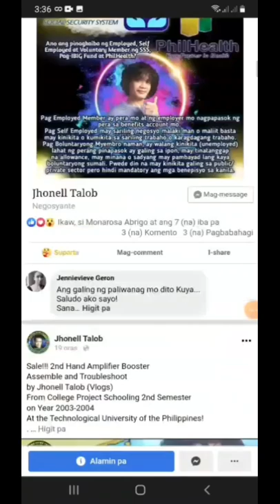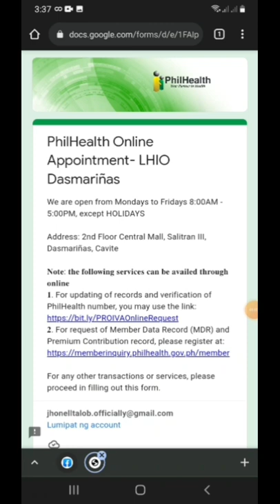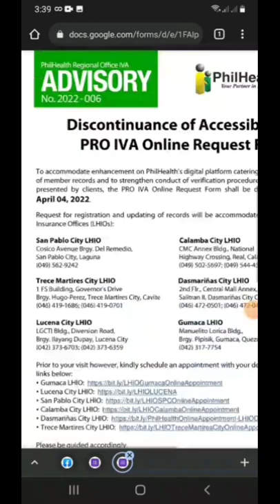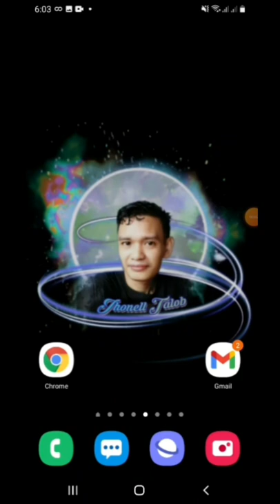PhilHealth Appointment in Laguna, Cavite and Quezon Province are Discontinued started April 04, 2022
Provincial PhilHealth Advisory about Online Appointment
Update April 04, 2022
for Province of Cavite, Laguna and Quezon!
Jhonell Talob
PhilHealth Online Appointment
Advisory Started on April 04, 2022 - Monday
Attention from PhilHealth
Advisory No. 2022-006
Discontinuance of Accessibility
Of PRO IVA Online Request Form
To accommodate enhancement on PhilHealth's digital platform  catering request for updating of member records and to strengthen conduct of verification procedure on the requirements presented by clients, the PRO IVA Online Request Form shall be discontinued effective April 04, 2022.
Request for Registration and Updating of Records will be accommodated in the Local Health Insurance Offices (LHIOs):
Provincial PhilHealth Offices :
Philippines
Cavite Province:
Dasmariñas City LHIO Salitran SM SaveMore
2nd Floor, Central Mall Annex, Aguinaldo HiWay, Salitran 2, Dasmariñas City, Cavite
Trece Martires City LHIO
1 FS Building Governor's Drive
Barangay Hugo-Perez, Trece Martires City, Cavite
Philippines
Quezon Province:
Lucena City LHIO
LGCTI Bldg. Diversion Road,
Brgy. Ilayang Dupay, Lucena City, Quezon Province
GUMACA LHIO
Manuelito Lorica Building,
Barangay Pipisik, Gumaca City, Quezon Province
Philippines
Laguna Province :
San Pablo City LHIO
Cosico Avenue Brgy. Del Remedio,
San Pablo City, Laguna Province
Calamba City LHIO
CMC Annex Bldg., National
Highway Crossing, Real, Calamba City, Laguna Province
PLEASE BE GUIDED ACCORDINGLY!
From PhilHealth Announcement
Acting Regional Vice President 2022
Mr. ARLAN M. GRANALI
Thanks sa mga nagpaalala sa akin,
At nagmessage sa akin sa FB Page!
God Bless and Sana pagpalain kayo!
At marami kayong matulungan!
Dahil sa inyo!
Kaya may naipopost ako kahit papaano!
Thanks sa mga Followers and Likers Ko!
sa Facebook Page
Thank you very much!
(Video Vlogs without Background Sound)